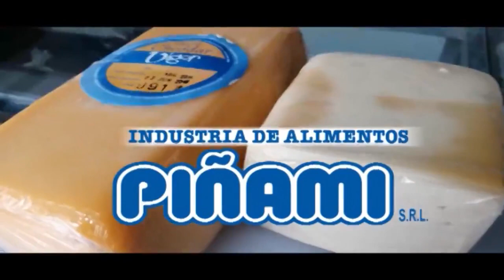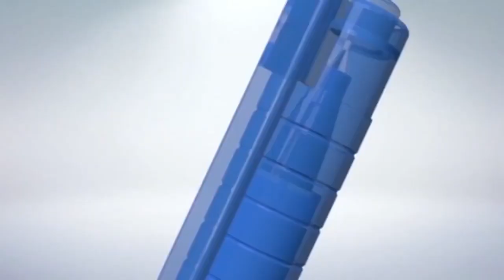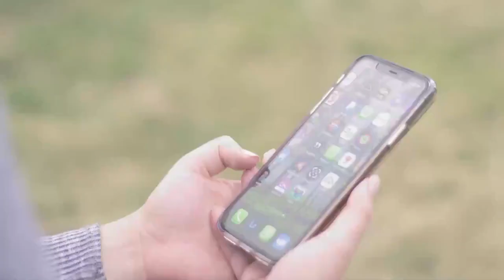Tanda Comercial CCA Canal 2 📺 (Bolivia, 10/03/2023 📅) (5/23)